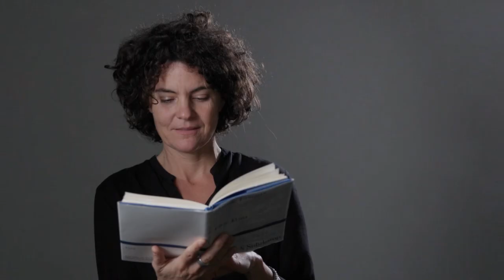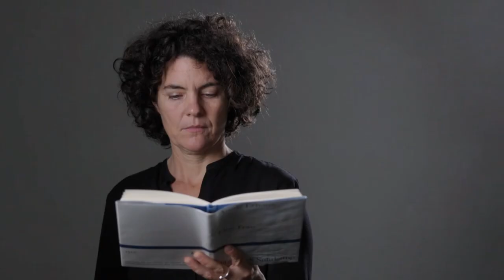Annie Ernaux "Eine Frau"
Dreizehn Tage nach dem Tod ihrer Mutter im Jahr 1986 schreibt Annie Ernaux ein kurzes, schmerzhaftes Requiem. Und lässt die Mutter als Repräsentantin einer Zeit und eines Milieus auferstehen, das auch das ihre war.

Das Leben ihrer Mutter: geboren um die Jahrhundertwende in der Normandie, Arbeiterin, dann Ladenbesitzerin, Ehefrau, zweifache Mutter, lebenslustig und offen, Körper und Geist werden später langsam durch Alzheimer zerstört. Das Ende war für die Tochter vorauszusehen, die Wirklichkeit des Todes scheint indessen kaum erträglich. Zeit ihres Lebens kämpfte die Mutter darum, ihren sozialen Status zu erhalten, ihn vielleicht sogar zu überwinden. Erst der Tochter wird dies gelingen, eine Distanz zwischen den beiden entsteht. Auch darauf blickt Annie Ernaux zurück, voller Zärtlichkeit und Abscheu und Schuldgefühl.

Annie Ernaux bekam 2022 den Nobelpreis für Literatur. Im selben Jahr war gewann die Verfilmung ihres Romans „Das Ereignis“ den Goldenen Löwen bei den Filmfestspielen in Venedig.